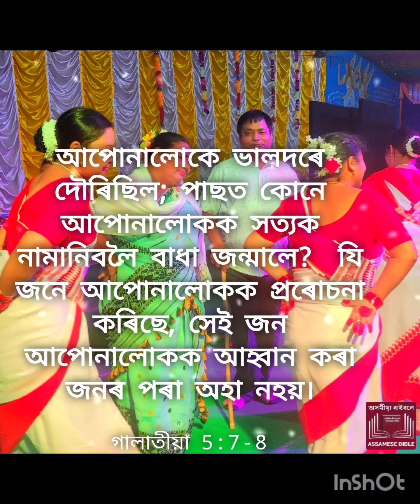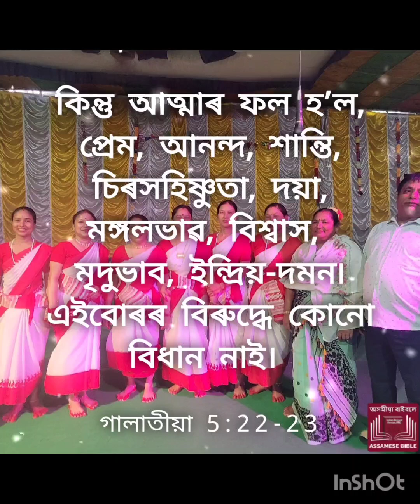আপোনালোকে ভালদৰে দৌৰিছিল; পাছত কোনে আপোনালোকক সত্যক নামানিবলৈ বাধা জন্মালে? 8 গা:৫